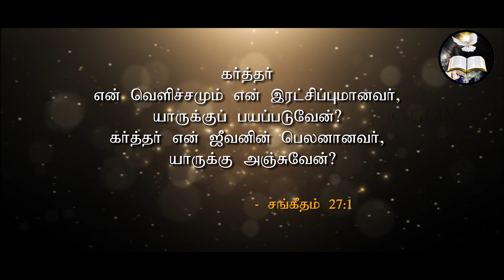யாருக்கு அஞ்சுவேன்? | Who am I afraid of? | Morning With Jesus | Pastor Arulanandam | MAR 14